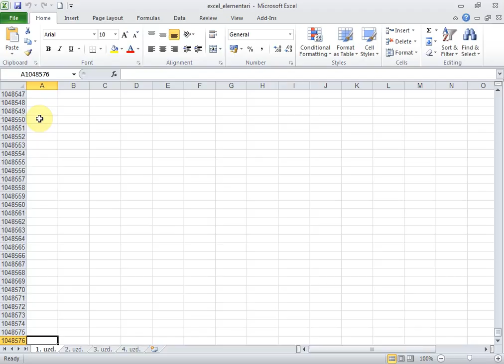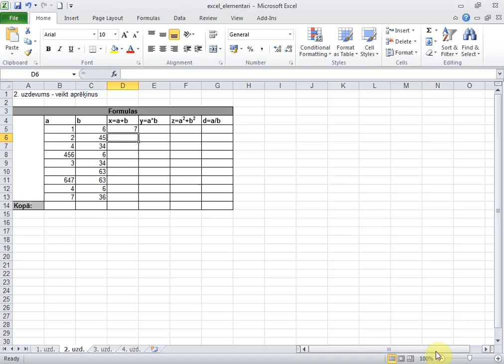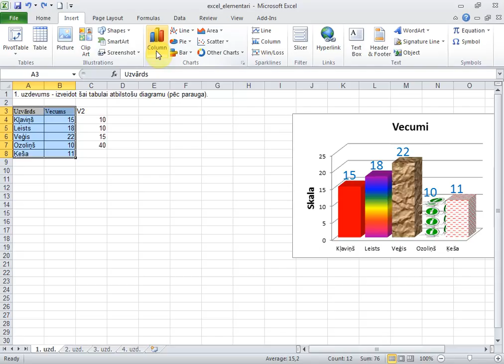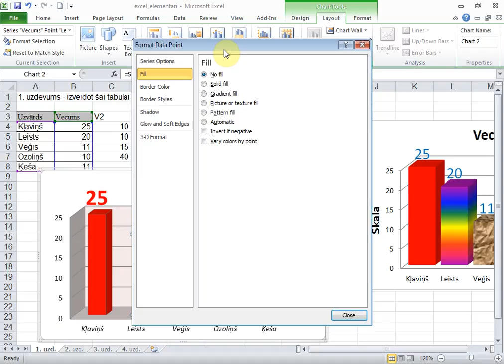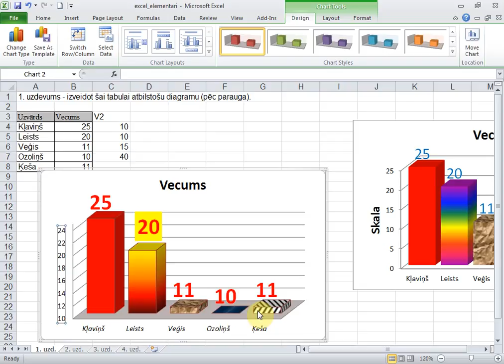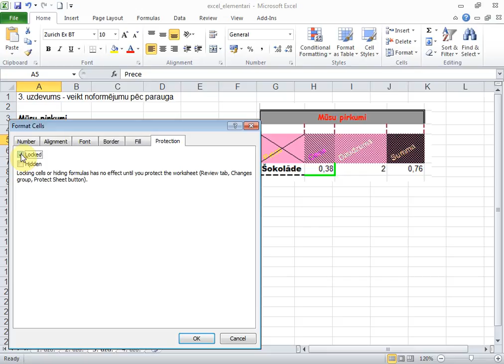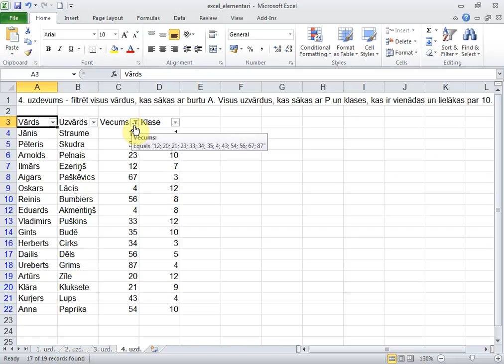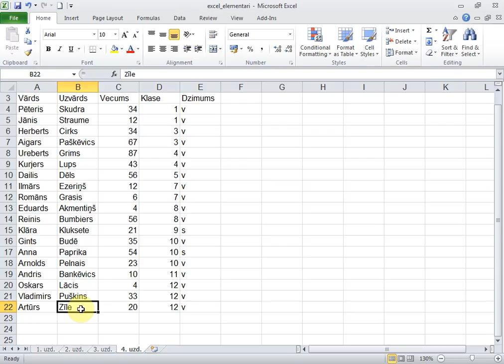Elementārās darbības Excel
Ievads darbā ar Ms Excel 2010, elementārās darbības - šūnas, noformējums, diagramma, filtri.